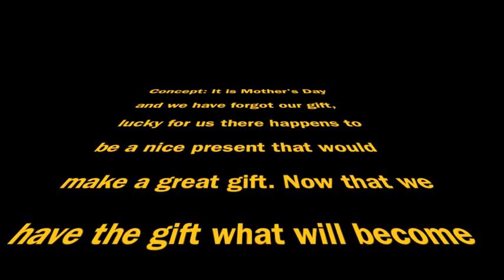Basic Photo Matthew Johnson Stop Motion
Matthew Johnson